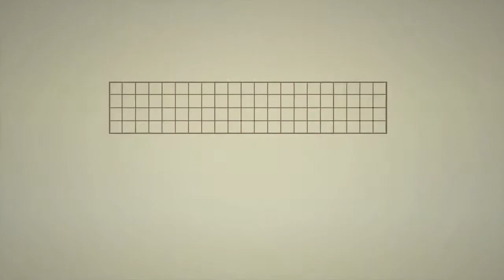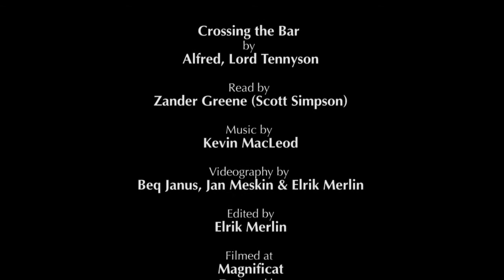Crossing the Bar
In this sequence created specially for the Designing Worlds 200th Episode celebration, Zander Greene reads Alfred, Lord Tennyson's evocative poem "Crossing the Bar" with imagery from Alia Baroque's stunning "Magnificat" region created for the 2013 Fantasy Faire in Second Life, in aid of Relay For Life.